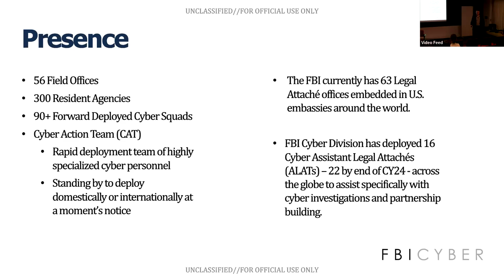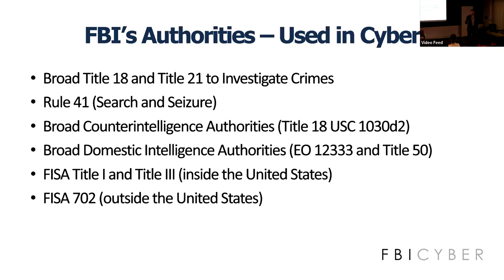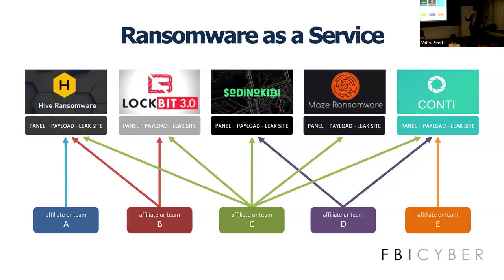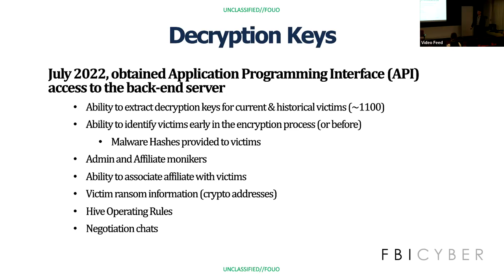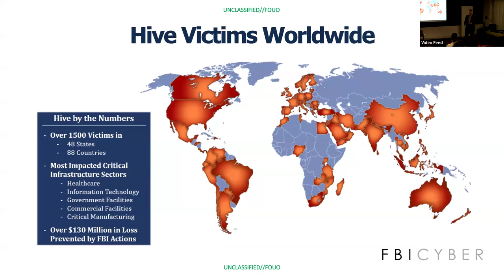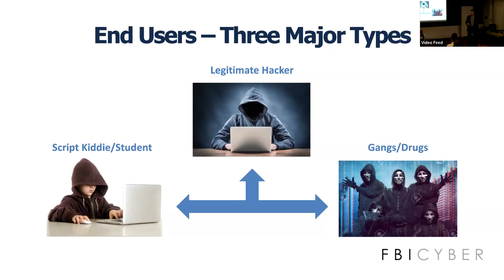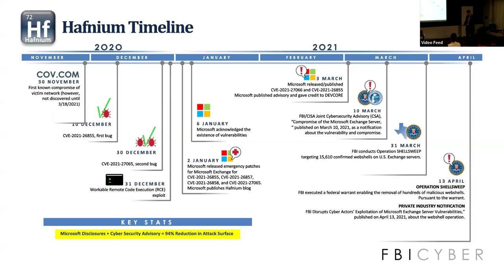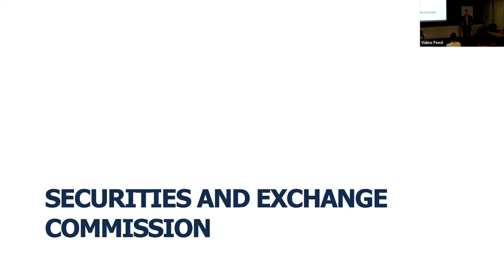FBI: New Cyber Challenges and Recent Take-Downs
Bryan Vorndran, Assistant Director for the Federal Bureau of Investigation’s Cyber Division discusses the work of the FBI’s Cyber Division in conversation with Alan Raul, HLS Lecturer on Law.

During the one-hour program, Bryan discusses the FBI’s Cyber strategy and more specifically, its strategy to combat ransomware. Bryan also presents two brief case studies. The first case pertains to the Russian Federation’s Main Intelligence Directorate (GRU) use of malware named, Cyclops Blink, and how the FBI and its international and corporate partners disrupted this global threat.

The second case is about the Hive Ransomware gang and how the FBI ultimately disrupted the adversary’s infrastructure, communications, and operations – and shared defensive information with the private sector to protect potential victims. Bryan also addresses new and ongoing Cybersecurity challenges confronting the Bureau and the country.